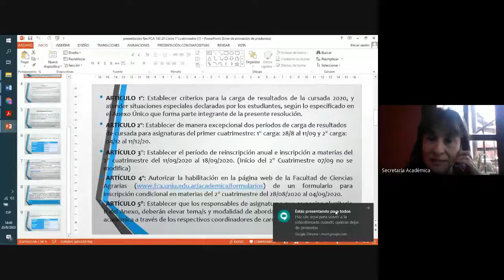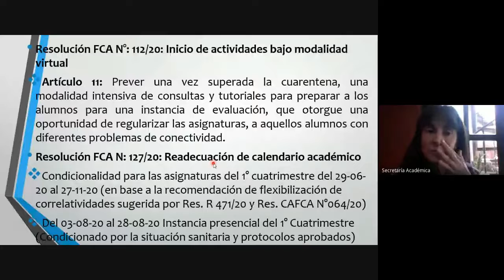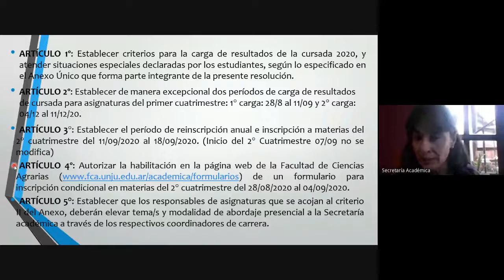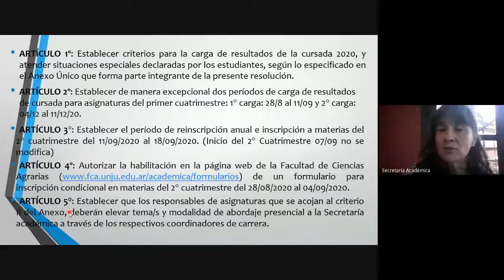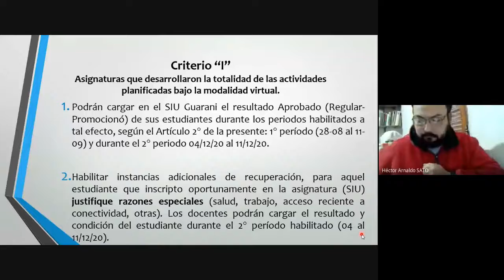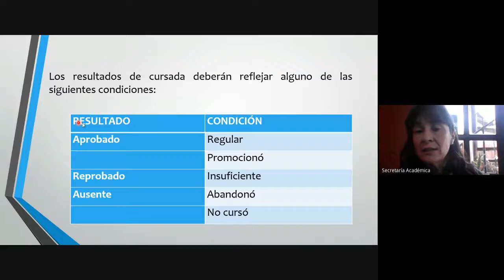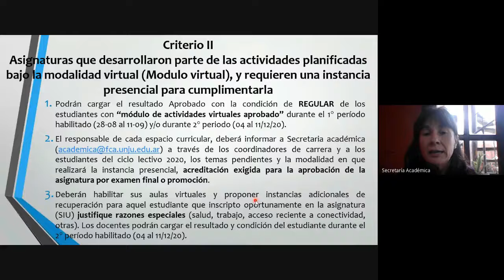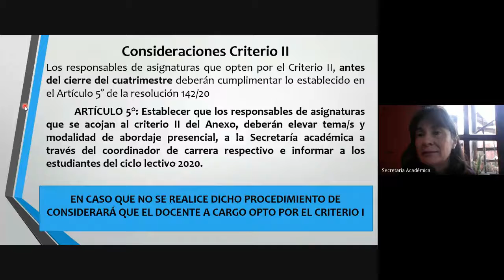Res. FCA N° 142/2020 - 2° Reunión informativa: Estudiantes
Compartimos la grabación de la reunión mantenida con el claustro de estudiantes en la mañana del Jueves 20/08, donde se abordan distintas consideraciones a tener presentes en relación a la última Resolución emitida por la Facultad, Res. FCA N° 142/2020.

Ante cualquier duda, dirigirse a los coordinadores de la carrera respectiva o a la Secretaría Académica de la FCA-UNJu al correo

Ingeniería Agronómica – San Pedro de Jujuy

Tecnicatura Univ. en Producción Lechera /
Tecnicatura Univ. en Producción de Animales de Granja